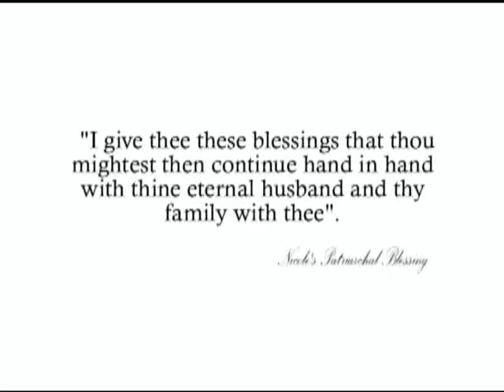Peter Breinholt sings Annie's Song by John Denver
Surprise Christmas gift.  John Denver's Annie's Song performed by Peter Breinholt.